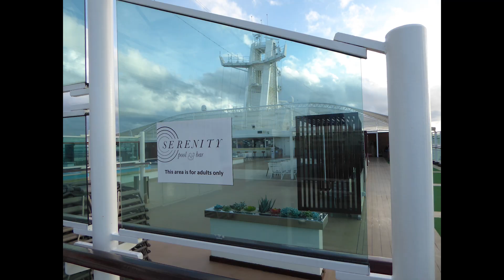P&O Britannia Photo Slideshow 1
Photos taken of P&O's Britannia on a Baltic cruise in September 2022.